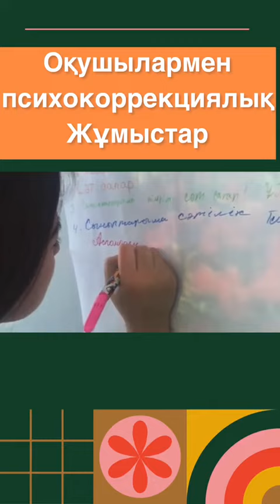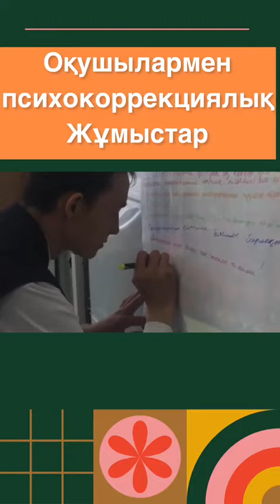Егізбаева Гүлмира Мадиқызы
Іле ауданы 41 орта мектебінің педагог-психологы